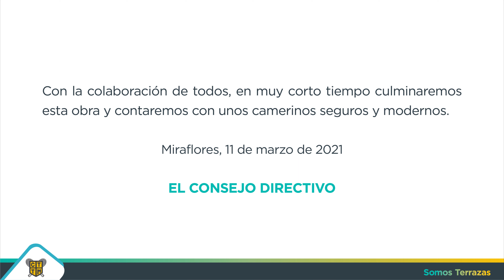CAMERINO DE CABALLEROS: UNA OBRA DE REFACCIÓN Y ACONDICIONAMIENTO ESPERADA POR LOS TERRACINOS